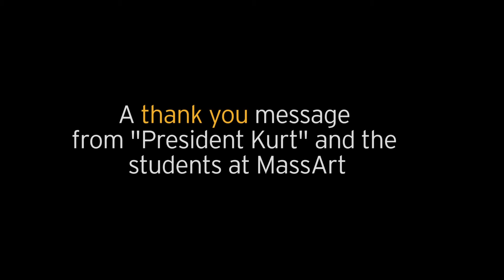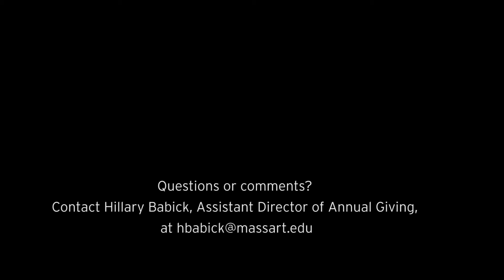To Our Donors: A Heartfelt Thank You!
MassArt community members thank our amazing donors for all that they make possible with their generous donations.